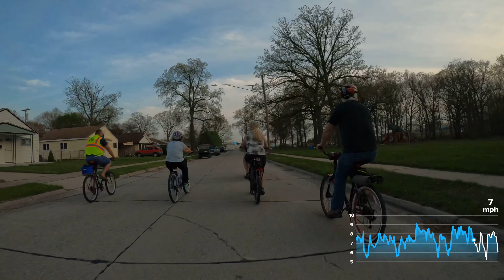WAYNE CYCLING *Popup 1.1 *Rotary Park 1 *4.27.21